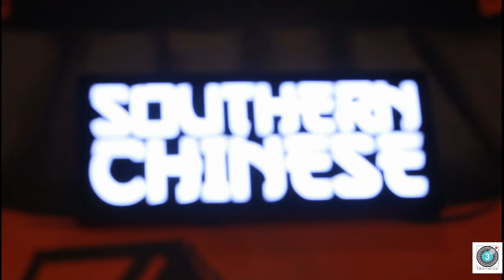Journalist Apsara Reddy Inaugurates Southern Chinese Restaurant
3rdEyeReports|Third Eye Reports Creates Brands & Branding of Celebrities, Products, Services in different fields